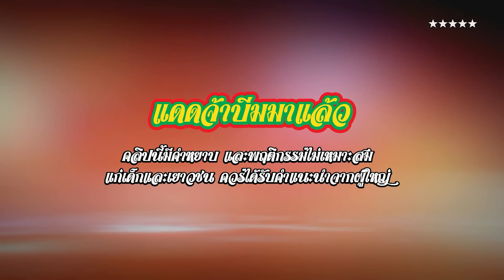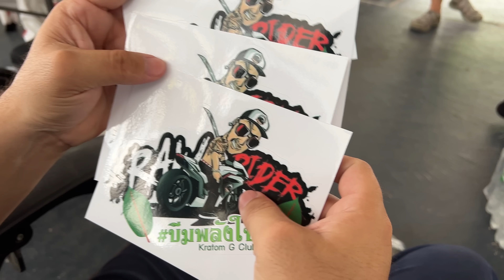แดดจ๋าบีมมาแล้ว ปั่นจัด พลังใบมาแล้ว EP.0 เปิดช่องอย่างเป็นทางการ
เปิดช่องแล้วนะสหาย ตามคำเรียกร้อง ใครอยากบวก

สปอนเซอร์คลิป ทัก ⬇️⬇️⬇️
Line : Beamsocial